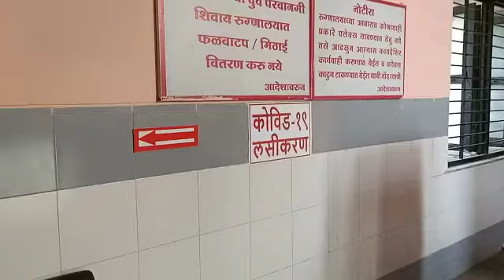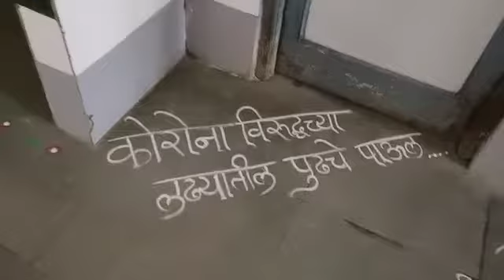Covid19 Vaccination Session SDH Murtizapur